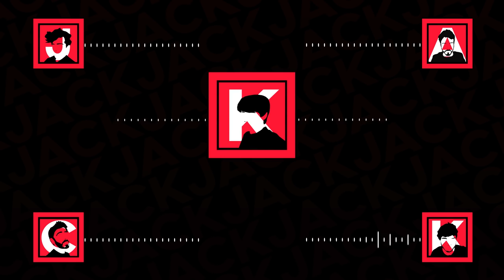The Official Podcast #76 With Explosm Kris Wilson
Five close man friends gather around to create successful comics .

SAVE BIG ON A COMFORTABLE SLEEP, WITH $125 OFF

Chapters:

00:20 Introduction
01:25 YouTube is Fucking Kris
09:56 Nostalgia
18:03 Whistle
20:14 Kris' Success Story (Incest)
30:25 Deepfakes and Kris
33:53 Dollar Shave Club
36:44 Kris Masturbates?
43:48 Honey Wagons
47:17 Honey
48:39 Controversial Topics
51:02 Things We Like
1:00:45 Leesa
1:02:38 Ariana Grande & Kanye West
1:13:10 Cyanide and Pinterest
1:17:44 Inspirations